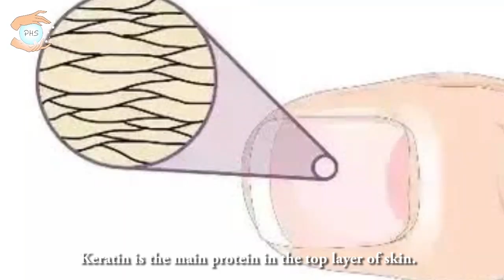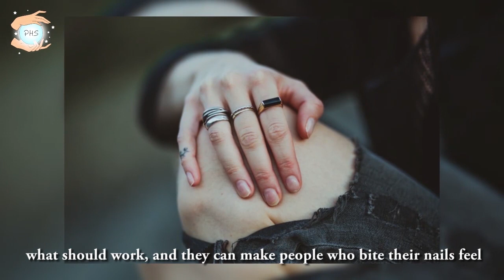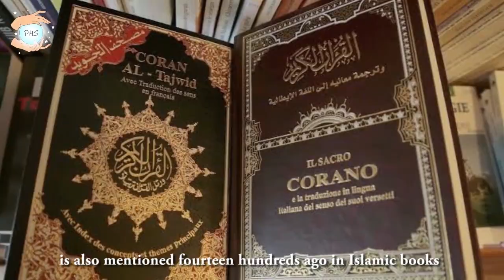Benefits of Trimming Finger Nails and Islamic Perspective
Nails are made in folds of the skin near the ends of our fingers and toes. They start to grow in the nail root and then they slide out over the nail bed towards the end of the toes and fingers. Near the end of the nail it separates from the skin underneath it, where the nail color changes from pink to white.
Nails are formed by a process called keratinization. Keratin is the main protein in the top layer of skin. Nails look pink because of the network of tiny blood vessels underneath which feed the nail bed. The nails themselves do not need any food. They are 'dead'.
Some people have a habit of biting their nails. They might do this when they are worried about something, but often nothing bad is happening, they just bite them.
They may bite their nails so short that they bleed, or the skin around the nail becomes very red and sore.
It is not known why some people bite their nails and others do not bite them. People who bite their nails are unlucky to have this habit. They are not 'bad'.
Stopping biting nails is really, really hard. Some people try horrid tasting nail paint, but often this does not work.
People who do not bite their nails often have lots of ideas about what should work, and they can make people who bite their nails feel ashamed because most of the time these ideas do not work.
If your friend bites her nails, do not give her a hard time about it. If it was easy for her to stop, she would have stopped by now.
Everyone is aware that nails accumulate dirt and have more chance of spreading infections. Most of us take care of our body and always neglect the small areas like toenails and fingernails which is also an essential part of our body. More importantly these easy-to-forget areas are also essential parts that can guard your finger tips and toes from scratch and injures. Yet keeping them clean is imperative. Cutting and trimming your nails is one of the things that most of us forget or neglect completely because we consider it to be boring or not so important. And subsequently we let them grow and get infected. So keeping them trim is better to avoid any kind of nail problems.
Did you know that nails can give you clues about your overall health?
Doctors often look at nails to see how healthy a person is. Pink nails show that the person has enough iron in their blood and that the blood is circulating well around the body.
 So cutting your nails and keeping them dirt free is more essential for you to stay away from health problems.

Reasons why you should trim your nails regularly?
Ingrown nails
Ingrown nails can be painful and unpleasant. When you have big nails they tend to pierce the skin. Some people have toenails that are curved and the corners or sides of it grow into the soft flesh. The result leads to pain and swelling and it can sometime also turn into infections. The hurt and pain can make the toe very sore. If you are permanently wearing shoes or socks then toenails can increase the bacteria formation as your feet is not able to breathe as you sweat. So try to cut your nails to get rid of infections and make sure that you do not wear dirty socks as it can lead to toenail infections. If you don’t cut your nails regularly there are chances of you getting fungal infections.
It causes bacterial infection
Keeping your nails long can cause bacterial infection. This is because dirt can accumulate in your nails. We all know that bacteria and germs are attracted to dirt. This is especially true for your toenails. When you wear shoes, your feet produce sweat because they do not have enough space to be able to breath. When you do not trim your nails, bacteria and germs will start growing on your toenails and this can cause bacterial infection.
It causes fungal infection.
Fungal infections are caused by fungi. One of the most common types of fungal skin infection is athlete’s foot. It affects the skin on the feet. Usually between the toes. One of the risk factors that contribute to this condition is keeping your nails long.
It Causes food poisoning
Using your hands to eat food when you have long nails can allow bacteria and other infections organisms to enter in your system and this can result in food poisoning. It is highly recommended that people should clean their hands and fingernails thoroughly before preparing and eating food.
It causes injury
Keeping long nails increases your risk of injuring yourself and other as well. With long nails, there is a big chance that you will unintentionally cut yourself or other people. It can even cause serious injury as when you accidentally hit your eye or someone else eye with it.
All the facts which are extracted out by health organizations, are also mentioned fourteen hundreds ago in Islamic books and according to Islamic perspective trimming the fingernail is not just cleanliness, but it means that you are a good person and you try to keep yourself from pelf.